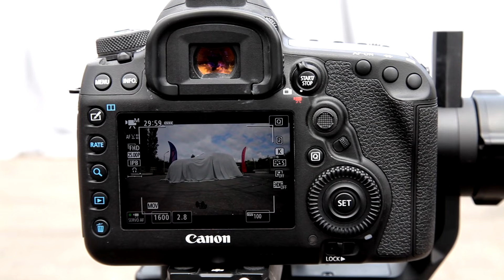Рустам Худжамов і Land Rover Discovery 5 на зйомках фіналу сезону AUTO_ГОЛ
Свої сили у фінальному випуску 2-го сезону AUTO_ГОЛу випробує екс-воротар і футбольний експерт Рустам Худжамов.
Чи не завадить челенджу злива? Хто ховався в багажнику? Які плани в шоу надалі? Та які моменти з AUTO_ГОЛу найбільше запам'яталися ведучому Павлу Черепіну?

Дивіться в новому випуску з тест-драйвом потужного Land Rover Discovery 5!

Чекайте на новий заїзд, друзі!